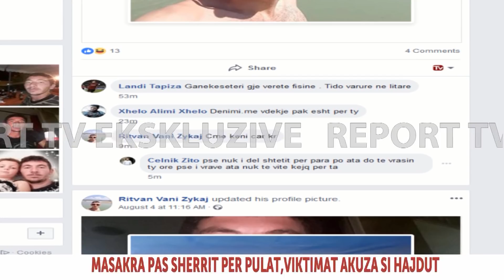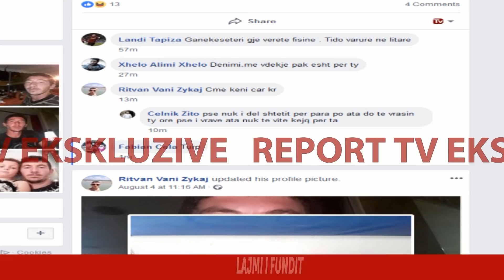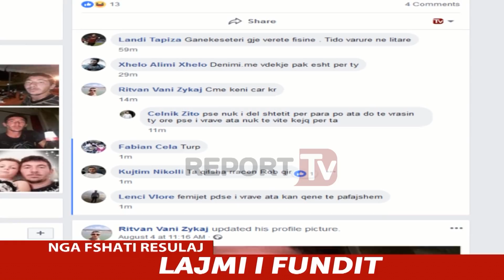Killeri Ritvan Zykaj komenton në FB, 'Ç'më keni çarë...' ndërsa policia kërkon në kodrat e Selenicës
Teksa forca të shumta policie RENEA, FNSH dhe DELTA FORCE e kërkojnë vrasësin e Selenicës në kondrat e fshatit, ai komenton në Facebook në profilin e tij Ritvan Vani Zykaj. Ai iu është përgjigjur komenteve në faqen e tij të profilit.

Killeri gjakftohtë nuk është penduar aspak për krimin makabër që ka kryer ndaj 8 anëtarëve të familjes, me të cilët ishte kushërinj, ndaj të cilëve zbrazi armën kallashnikov. Komentuesit i shkruajnë se dënimi me vdekje është pak për të. Por Zykaj ka gati përgjigjen me një fjalor banal vetëm pak minuta më parë: "Çmë keni çarë k***". Ritvan Zykaj vijon të jetë aktiv në rrjetet sociale.